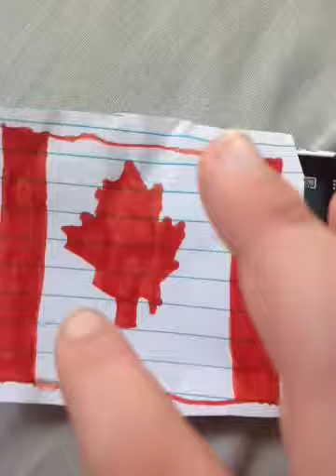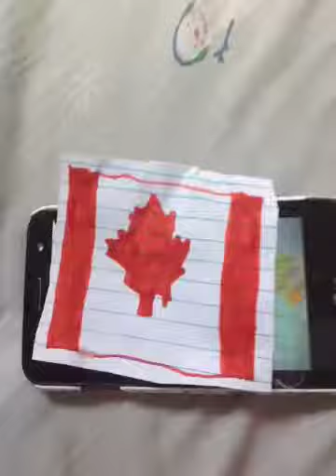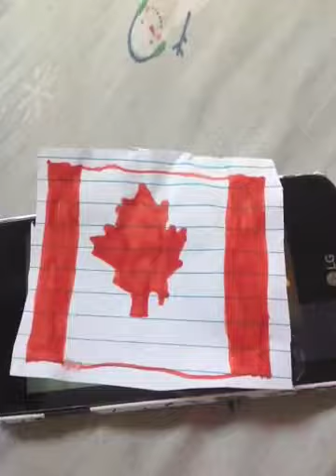NTSC #1: Yakko's World (CGH Remake) Northern Canadian Arabic (Fanmade)